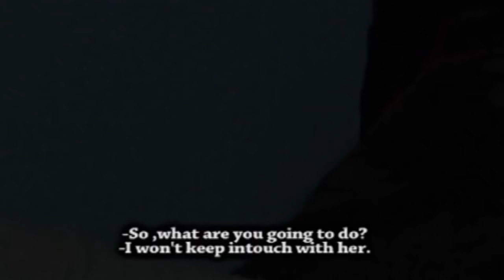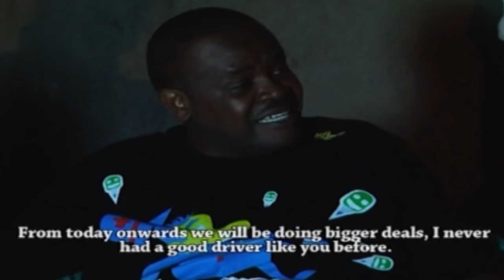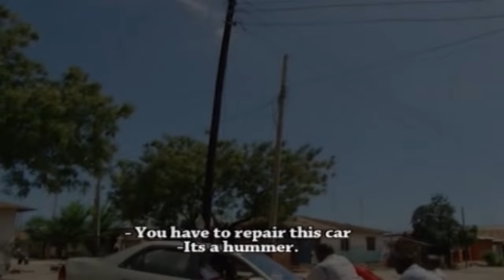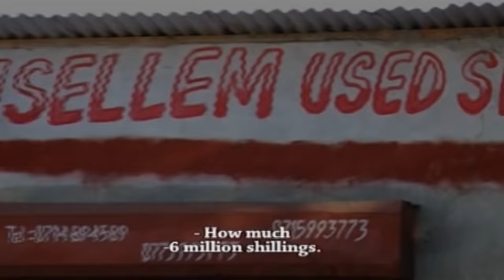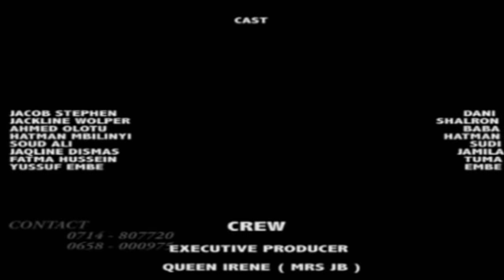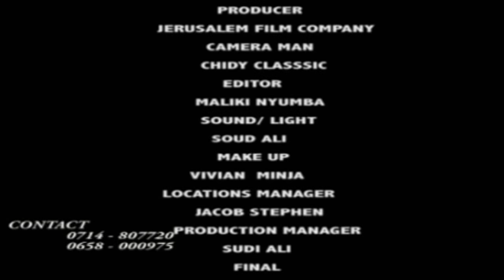DEREVA TAX PART 2 | Jacob Stephen & Jackline Wolper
God forbid, they are all insane, they are my passengers.

Awe mcha mungu awe mwendawazimu wote ni abiria wangu.Hawakukosea waliosema hivyo,majanga tunayokutana nayo Mungu ndie ajuaje.Hata hivyo hi ndio kazi niliyoichagua.TAXI DRIVER,kila shari ina heri yake.